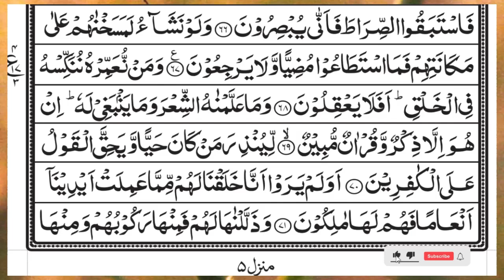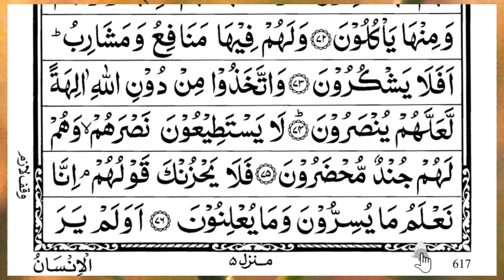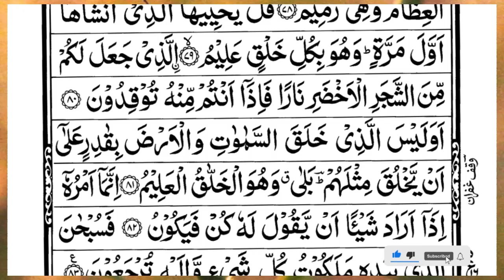Surah Yasin (Yaseen) | Full With Arabic Text | (Episode 6176 ) | Surah Yaseen Beautiful Recitation